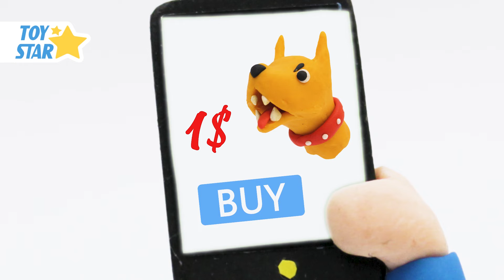Dolly Stop Motion Best cartoon animation Compilation 133